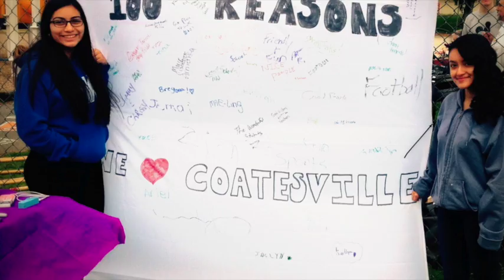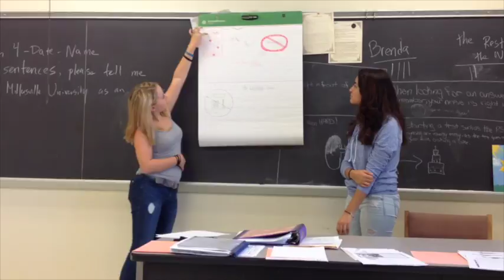Recruitment 2016 slideshow short